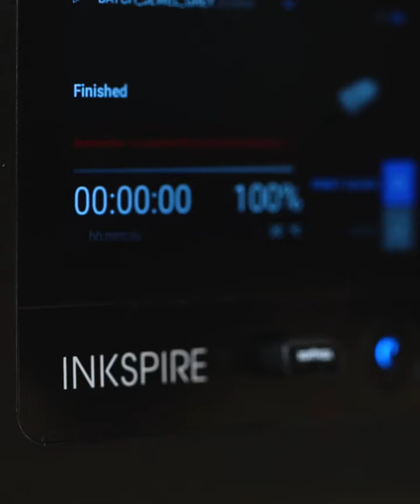Imprimanta 3D Zortrax Inkspire - prezentare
Rapida si precisa -  imprimanta 3D revolutionara UV LCD pe baza de rasini.
Zortrax Inkspire este o imprimanta 3D cu rasina care functioneaza in tehnologia UV LCD. Este proiectata in jurul unui ecran LCD de inalta rezolutie cu iluminare din spate cu LED, care asigura ca fiecare parte a unui strat este expusa la aceeași cantitate de lumină UV pentru a intari uniform rasina. Un singur pixel masoara doar 50x50 microni, in timp ce inaltimea minima a stratului este de numai 25 de microni. De aceea cele mai mici detalii pe care Zortrax Inkspire le poate printa 3D sunt invizibile cu ochiul liber. Aceasta inseamna ca ofera calitate printurilor depasind imprimantele 3D SLA de top si este de 8 ori mai rapida. Zortrax Inkspire este perfecta pentru inginerie, fabricarea seriilor mici si medii, precum si modelarea cu precizie a protezelor dentare sau in designul de bijuterii. Imprimanta functioneaza cu rasina speciala Zortrax White Resin. Rasinile externe sunt de asemenea acceptate, cu conditia ca acestea sa poata fi intarite cu lumina cu lungimea de unda de 405 nm.